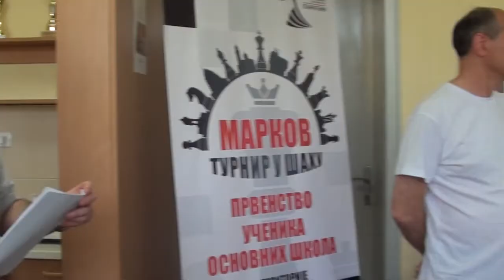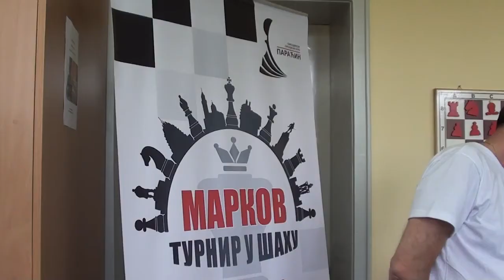8.Markov turnir- prvenstvo učenika osnovnih škola opštine Paraćin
8. MARKOV TURNIR
Prvenstvo učenika osnovnih škola opštine Paraćin
U subotu 20. maja u medijateci Tehnološke škole u Paraćinu održan je 8. po redu Markov turnir u šahu. To je tradicionalno šahovsko takmičenje koje okuplja učenike osnovnih škola sa teritorije opštine Paraćin. Pokrovitelj takmičenja je Fondacija Marko Todorović a tehnički organizator Omladinski šahovski klub "Paraćin".
Ovog puta na takmičenju je nastupilo je 63-oje mladih šahista iz opštine Paraćin i to 38 dečaka i 25 devojčica. Veliki broj ekskurzija i rekreativnih nastava ovih dana omeo je solidan broj dece, a među njima i neke od već afirmisanih igrača, da ove godine nastupe na ovom tradicionalnom takmičenju.
Na oba turnira odigrano je 7 kola po švajcarskom sistemu uz tempo igre od po 15 minuta po igraču.
Na otvaranju takmičenja sve igrače pozdravili su mr Saša Jevtić, ispred organizatora, IM Dejan Branković, profesor u Tehnološkoj školi, koji je svim takmičarima predstavio i šahovsku školu "Zlatni pešak", koja u okviru Omladinskog šahovskog kluba "Paraćin“ održava nastavu u prostorijama ove škole i direktor škole Dejan Nešić, koji je i otvorio takmičenje.
Takmičenje je proteklo u fer i korektnoj borbi, a viđeno je i dosta lepih i kvalitetnih partija. Zahvaljujući pokrovitelju takmičenja, u pauzi nakon 4. kola, svi učesnici dobili su sendvič i sok, a nakon završetka takmičenja, majice na poklon.
Nakon završetka takmičenja pristupilo se ceremoniji proglašenja pobednika i dodeli vrednih nagrada koje je obezbedila Fondacija Marko Todorović. Pored puno medalja i pehara svi pobednici u pojedinačnoj konkurenciji dobili su novčanu nagradu od po 5.000 dinara. Članovi pobedničkih ekipa su pored medalja i pehara, dobili i komplet veoma vrednih šahovskih knjiga.
Pre dodela nagrada po plasmanu, prvo su na poklon po jednu šahovsku knjigu dobili najmlađi takmičari, 6-ogodišnji predškolac Bogdan Miletić iz Buljana i učenica prvog razreda Vesna Milojević iz OŠ "Branko Krsmanović" Sikirica. Nakon toga su poklone dobili i blizanci Andrej i Marko Todorović, učenici prvog razreda OŠ "Starina Novak" iz Beograda, koji su na ovom turniru nastupili, kao specijalni gosti, ispred Fondacije Marko Todorović.
Na turniru devojčica nije bilo puno nedoumica oko plasmana. Nikolina Milanović, učenica VIII razreda OŠ "Stevan Jakovljević" iz Paraćina sakupila je 6,5 poena i sasvim zasluženo osvojila prvo mesto.
Zlatnu medalju u ekipnoj konkurenciji, kao što se i očekivalo, odnela je OŠ "Stevan Jakovljević" iz Paraćina.
Plasman devojčica I – IV razred
1. Nina Railić, IV razred, OŠ "Momčilo Popović" Paraćin, 4 poena
2. Vesna Milojević, I razred, OŠ "Branko Krsmanović" Sikirica, 4 poena
3. Sofija Tasić, IV razred, OŠ "Radoje Domanović" Paraćin, 3,5 poena
Plasman devojčica V – VIII razred
1. Nikolina Milanović, VIII razred, OŠ "Stevan Jakovljević" Paraćin, 6,5 poena
2. Dunja Milićević, V razred, OŠ "Stevan Jakovljević" Paraćin, 6 poena
3. Teodora Jovanović, V razred, OŠ "Stevan Jakovljević" Paraćin, 5 poena
Plasman devojčica – ekipno
1. OŠ "Stevan Jakovljević" Paraćin, 12,5 poena (Nikolina Milanović i Dunja Milićević)
2. OŠ "Branko Krsmanović" Sikirica, 9,5 poena (Milica Milovanović i Kristina Marković)
3. OŠ "Branko Radičević" Popovac, 9 poena (Milica Milutinović i Valentina Tomić)
Komletna statistika turnira devojčica:
Turnir dečaka bio je mnogo više neizvesniji i uzbudljiviji. Do samog kraja poslednjeg kola nije se znalo kako će izgledati redosled medalja i u pojedinačnoj i u ekipnoj konkurenciji. Na kraju je uz dosta sportske sreće, sa po 6,5 poena prvi kroz cilj prošao Milan Rašić,
U ekipnoj konkurenciji OŠ "Momčilo Popović" je u poslednjoj partiji na turniru došla do prvog mesta i vrednih nagrada.
Plasman dečaci I – IV razred
1. Dimitrije Vasić, III razred, OŠ "Momčilo Popović - Ozren" Paraćin, 6 poena
2. Slobodan Milovanović, IV razred, OŠ "Branko Krsmanović" Sikirica, 5,5 poena
3. Saša Lukić, III razred, OŠ "Branko Krsmanović" Sikirica, 5,5 poena
Plasman dečaci V – VIII razred
1. Milan Rašić, VIII razred, OŠ "Radoje Domanović" Paraćin, 6,5 poena
2. Lazar Lazić, VIII razred, OŠ "Momčilo Popović - Ozren" Paraćin, 5 poena
3. Nenad Kadrić, V razred, OŠ "Đura Jakšić" Paraćin, 5 poena
Plasman dečaci – ekipno
1. OŠ "Momčilo Popović - Ozren" Paraćin, 19,5 poena
(Dimitrije Vasić, Lazar Lazić, Mihajlo Pešić i Luka Marković)
2. OŠ "Branko Krsmanović" Sikrica, 19 poena
(Slobodan Milovanović, Saša Lukić, Lazar Marković i Uroš Milić)
3. OŠ "Đura Jakšić" Paraćin, 17 poena
(Nenad Kadrić, Jovan Veljković, Nemanja Kadrić, Darko Živković)
Komletna statistika turnira dečaka:
Da sve protekne u najboljem redu pobrinula se ekipa organizatora i sudija (Saša Jevtić, Nebojša Radosavljević, Tanja Stojković, Dejan Branković i Bojan Lukić), kao i osoblje škole domaćina.